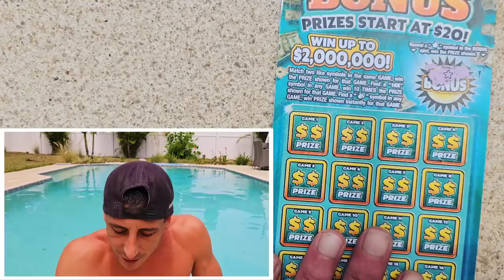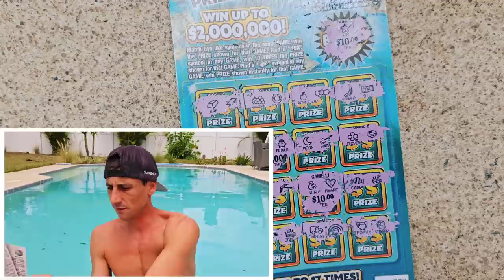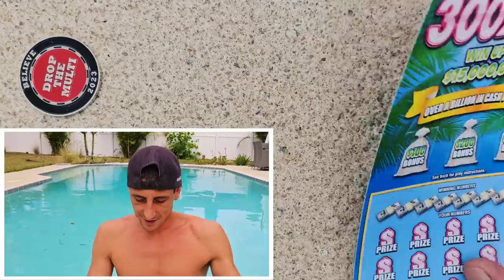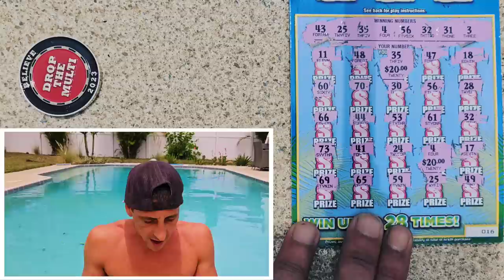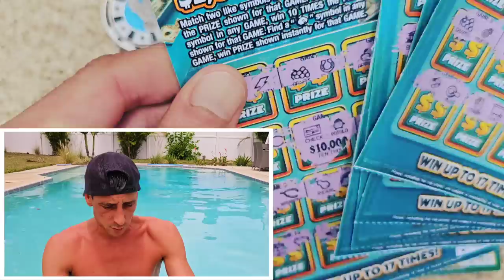💥I Did It!!!💥 Pool Jump!!! Big Winner Found🚀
I Did it Finally a Big Winner!!!
3 x $30 300X the Cash
6 x $10 Payday Bonus scratch off tickets from the florida lottery!

Join Stake Online Casino here (copy/paste link):
stake.us/?c=07336ee4de